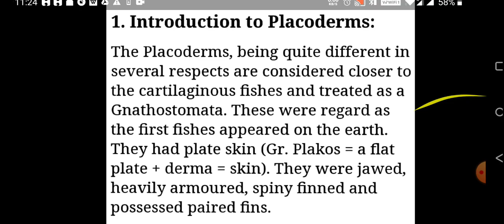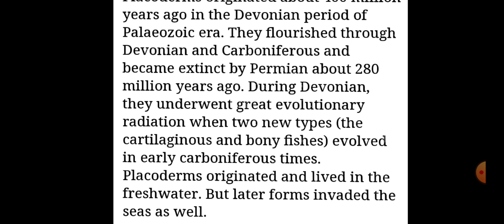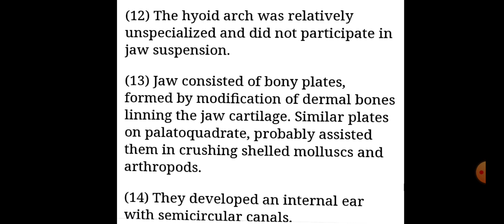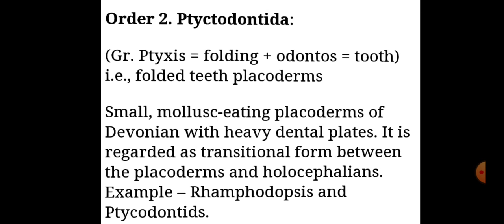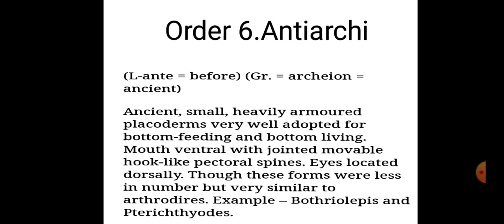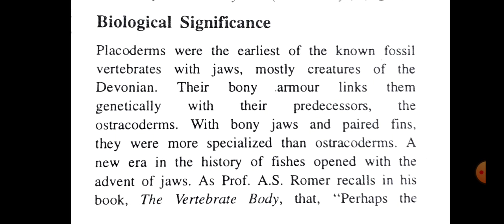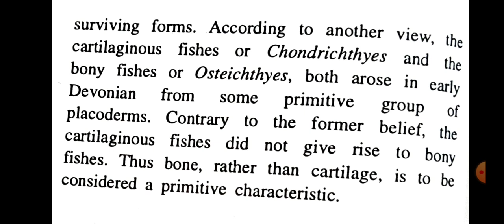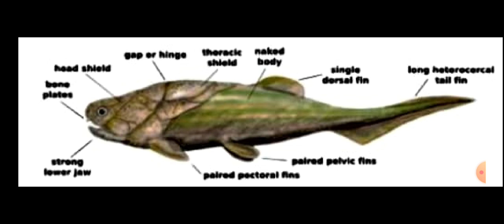Placodermi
M.Sc.Final Zoology General Paper